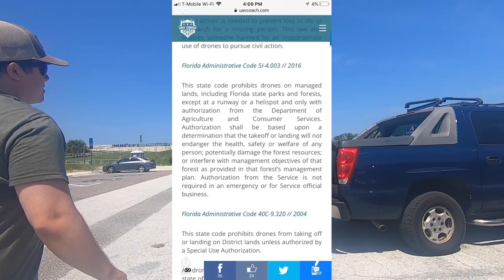Surf Fishing Florida! HOW TO CATCH REDFISH & TARPON! How to Surf Fish. Fishing Jacksonville Florida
Surf Fishing Florida! HOW TO CATCH REDFISH & TARPON! How to Surf Fish. Fishing Jacksonville Florida FLORIDA FISHING! Here is how to catch redfish and how to catch tarpon during the mullet run in Jacksonville Florida and a few surf fishing tips we used. Our initial plan was to fish the point of the FT. George inlet to target bullreds and puppy drum. Because of Hurricane Dorian all the parks schedules were messed up. So we turned to plan b which failed also. Plan C was Amelia Island state park. New ground for me and Nick. It started slow and after a round of trash fish we made a money move to a tidal pocket at the corner of Nassau sound. Good Move!!! We saw literally hundreds of tarpon jump landed 2 big bulls and I had the craziest drag run of my life. These are some surf fishing tips for beginners.  These tips WILL make you a better fisherman! If you want more videos about how to surf fish, surf fishing tips, pompano fishing, florida shore fishing florida, beach fishing florida, florida surf fishing and surf fishing rigs check out our other videos on the channel!Hope you enjoy the video if you end up liking Slot City Fishing give us a like and sub we are always doin giveaways for our subscribers.

Here is all the gear we use! All profits go back into the channel to further more videos. THANKS!

If you'd like to fish with us be sure to join our facebook page and group we frequently meet up with our subscribers and shoot local vid meet ups!

If you would like to Sponsor a Video or have  us do a product review here is our email.

To get a guided trip with Chip or to get some of his sinkers check out his page!